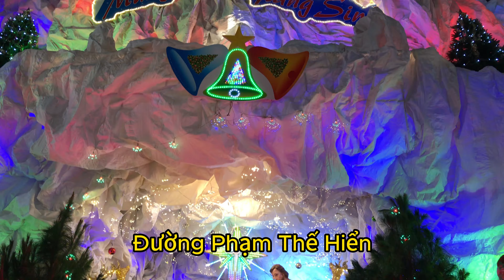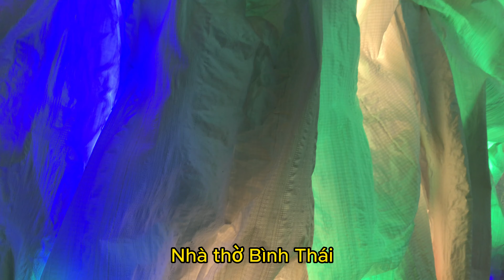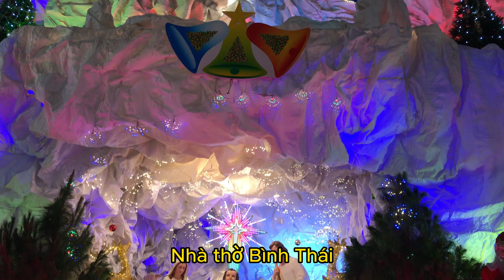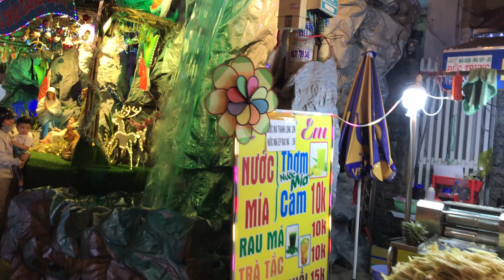Xóm đạo đường Phạm Thế Hiển mùa Giáng sinh